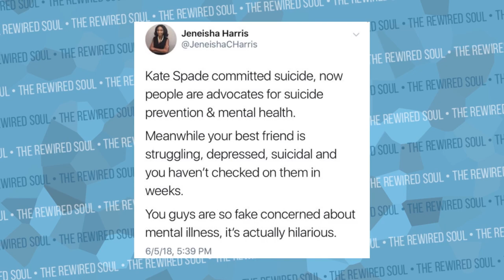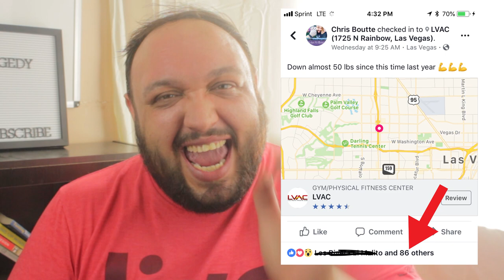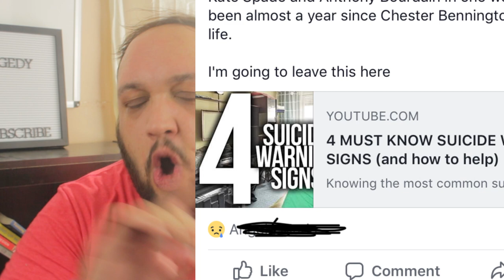THIS MUST END (Anthony Bourdain and Kate Spade Suicide Death Reaction)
Today was the tragic news that Anthony Bourdain committed suicide, and this is just a week after the death of Kate Spade. The reaction around the internet has been huge, but how long will it last? In this video, we talk about mental health awareness, slacktivism and what you can do to help.

IF YOU ARE STRUGGLING CALL USE THE RESOURCES BELOW:
Crisis Textline, Free 24/7 Support: Text 741741